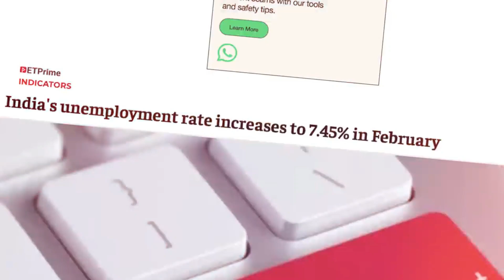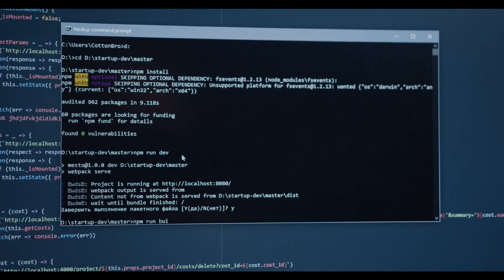We Are Launching Quanta - Teaser ❤️ | 3rd February | @ImaginaryHub | 8:00PM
After lots of effort, "Quanta" is coming tomorrow. It will be our First & Biggest Launch till Now :)

👩‍💻 Who's Behind the Scenes:
Imaginary Hub is powered by a team of passionate and experienced coders who believe that coding can be more straightforward without compromising depth and quality. Join us, and you'll learn from the best in the business.